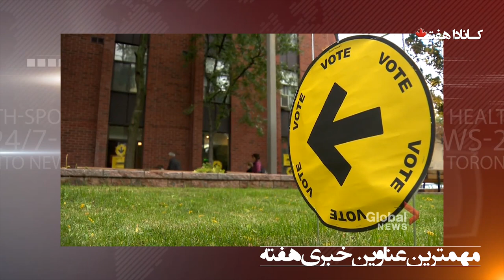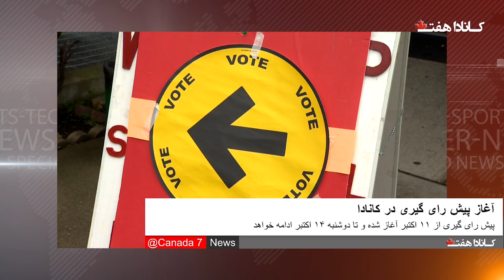Canada 7 News OCT 13th اخبار فارسی کانادا هفت